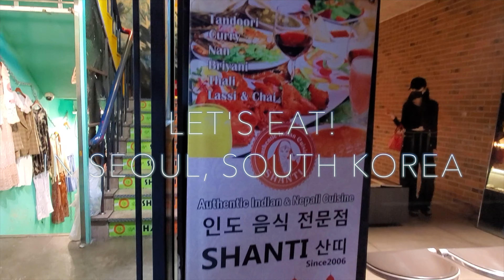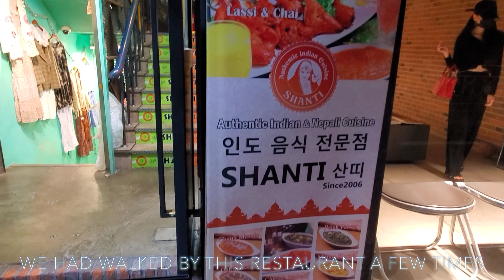Let's Eat! Incredible Indian Feast At Shanti In Seoul, South Korea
We have a brand new food adventure to share with you from Seoul, South Korea. Join us as we go to to Shanti in Hongdae and eat a feast of Indian food. Yajing had never tried Indian food before so this is her first time getting to try it. We hope you enjoy the video and our newest food journey. Thanks again for stopping by the channel and we hope this can give you some ideas as you plan your trip to Seoul!

The Silk Ribbon Collective by Peter Orrahood